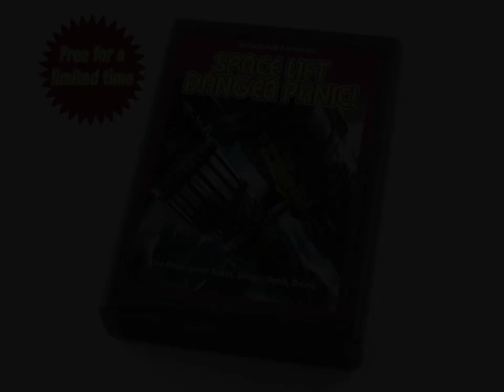Space Lift Danger Panic! iOS trailer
The greatest game ever made about a giant space elevator